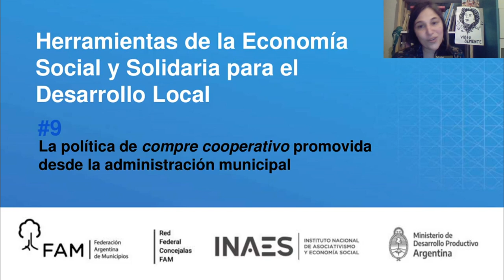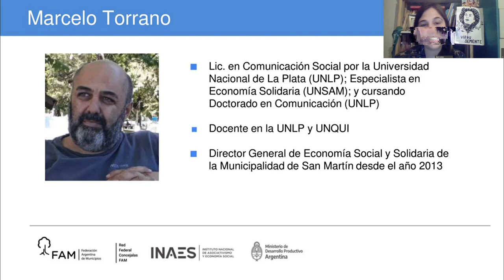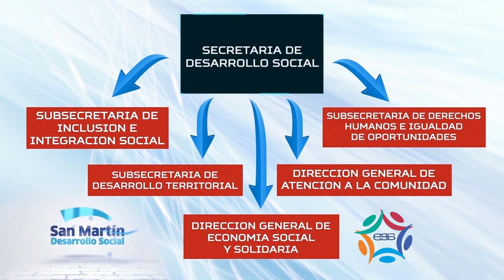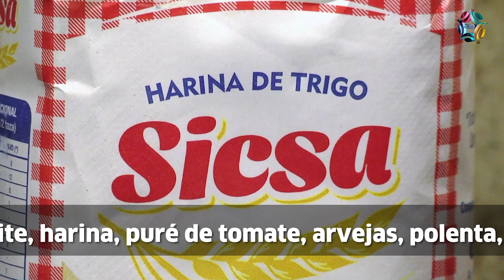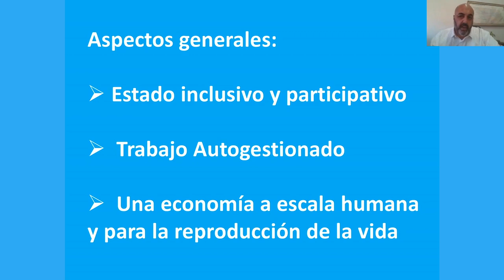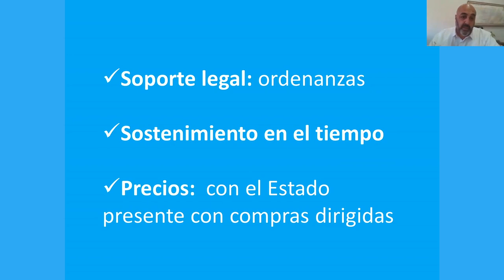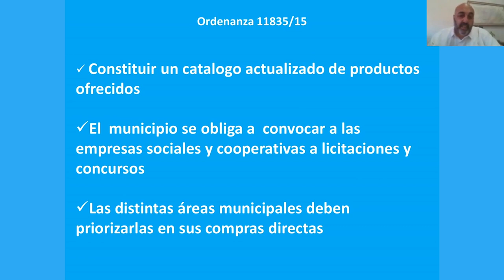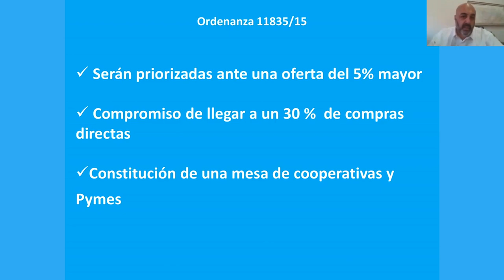Herramientas de la ESyS para el Desarrollo Local #9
Encuentro 9: La política de compre cooperativo